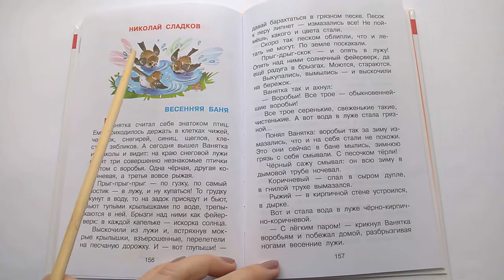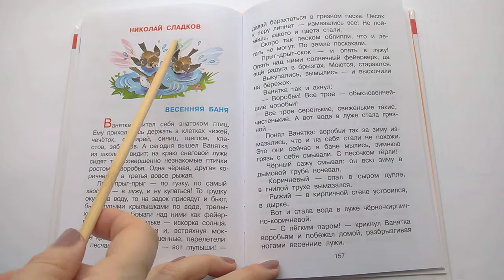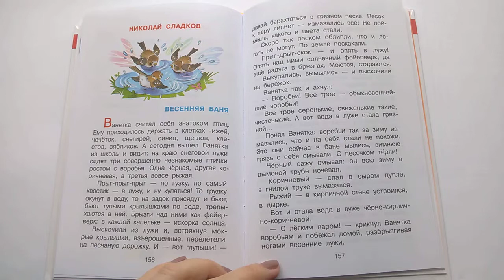282 Весенняя баня Н Сладко Хрестоматия для средней группыПочитай-ка, читаем детские книги